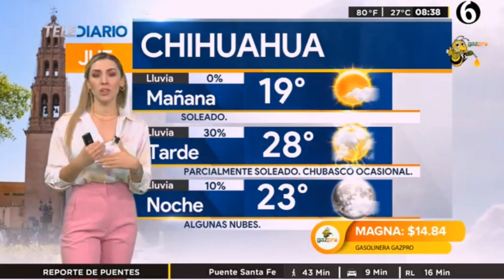Jessica de luna 2021 07 08